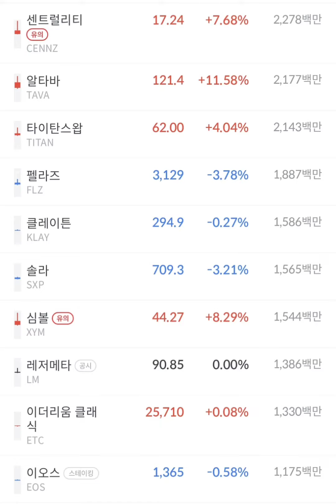알트코인 하락세이네요, 반짝반짝 반등 조심하세요, 금리인상 시기 안전자산으로 집중 투자 하세요